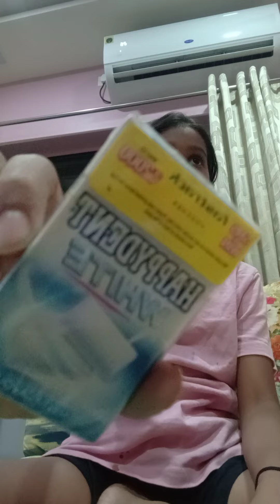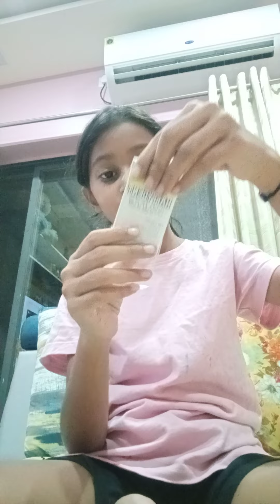unboxing chewing gum packets orbit lime mix fruit and raw mango and happy dent chewing gum